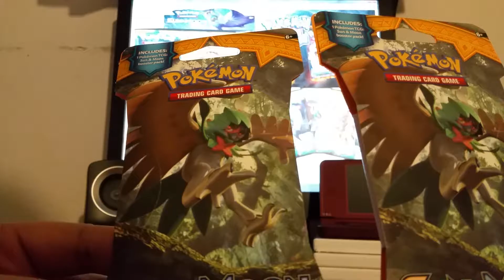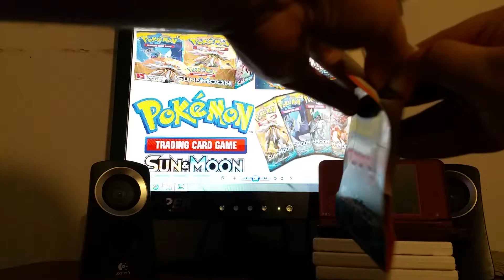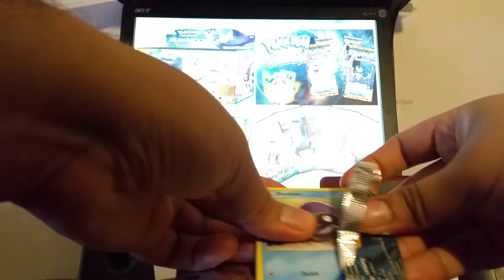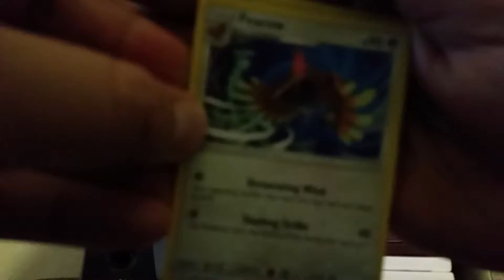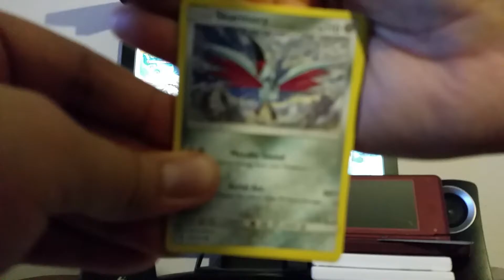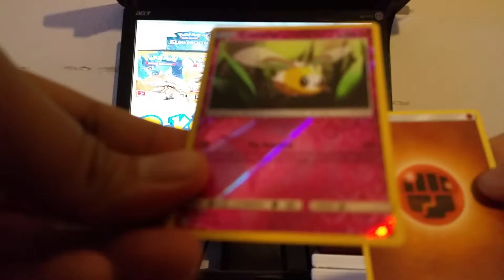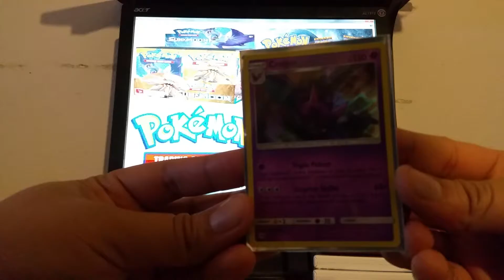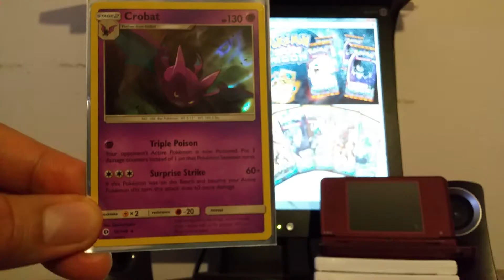Opening up 2 Sun & Moon base set Tcg packs!Sick AF Holo pull!FTW bros!